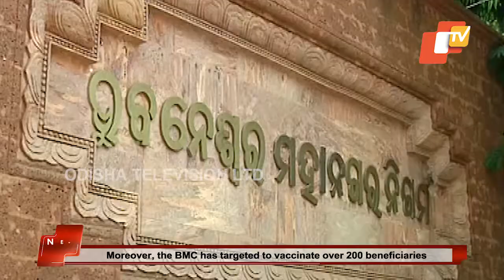BMC Ramps Up Covid-19 Test At Utkal University Ahead Of Vice-President’s Visit On April 3 | OTV News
The authorities of Bhubaneswar Municipal Corporation (BMC) are conducting COVID-19 tests at Utkal University with a view to ensure that there is no spread of infection during Convocation Ceremony on April 3, which will be graced by Vice President of India, M Venkaiah Naidu.